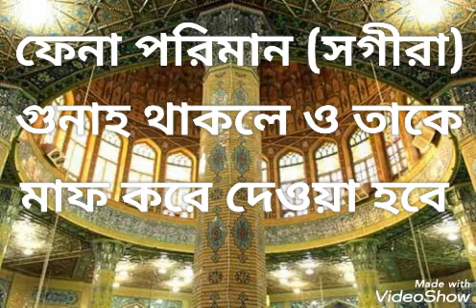3 November 2020